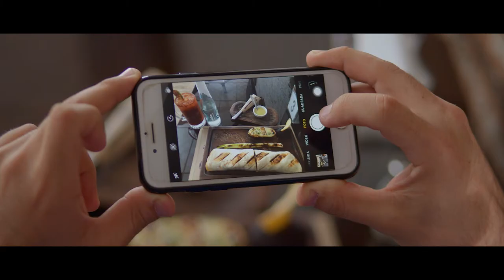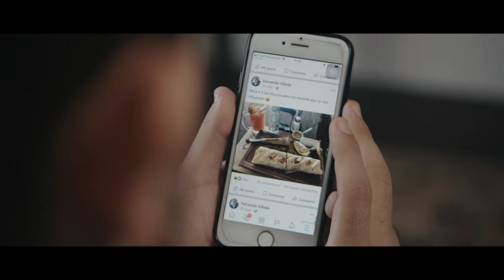El corrido de Fernando Villeda - Alta Presencia (Video Oficial)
Amigos es un gusto y un honor poder compartirles el Video Oficial del corrido de Fernando Villeda, esperamos les guste y nos apoyen compartiendo.

Agradecimientos Especiales a:
Fernando Villeda
Helice Men's Store
Juanes Chiquimula
Churrasqueria El Esfuerzo
Palace Auto Hotel
Blue Rec Films
Haner Martinez
Hichief
Pedro Villeda Maisbro
Agua pura + Vida GT
Pedimandados Chiquimula
Finca Midgard